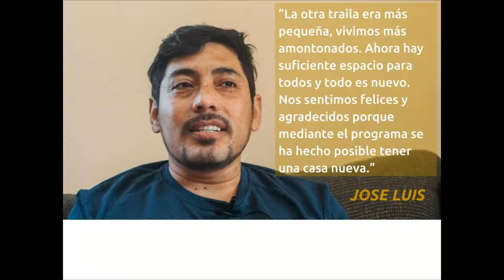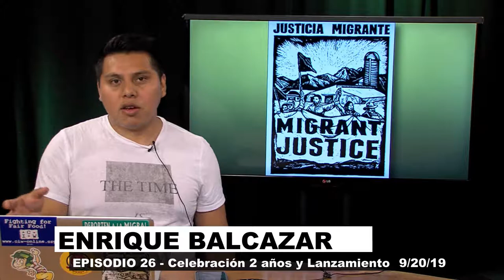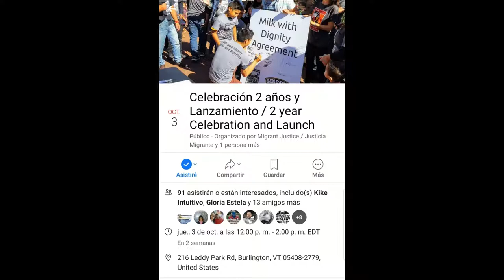Justicia Migrante: Episodio 25 - Celebración 2 años y Lanzamiento